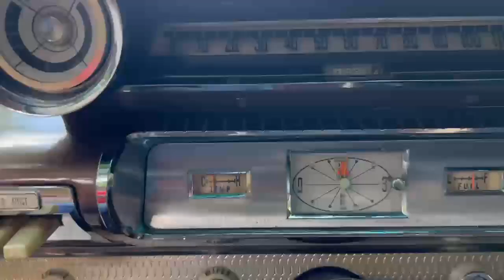1961 Plymouth Savoy Police Car For Sale~From The TV Show 'Car 54'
1961 Plymouth Savoy Police Car For Sale

From The TV Show 'Car 54' About Fictitious NYC Police Officers

Factory 318 (5.2L) V8 Engine

Automatic Transmission

Federal Signal Model 17 Light And Model 28 Siren

Stewart Warner Police Speedometer

Motorolla Twin V Radio

All The Instruments Work Perfect

This Car Can Be Driven Anywhere With No Concern

It Drives Perfect And Needs Nothing

Everything Works

Very Unique And Special Car

For Sale By Owner Located In Nesconset, NY
Keep in Touch,
Michael Runnalls